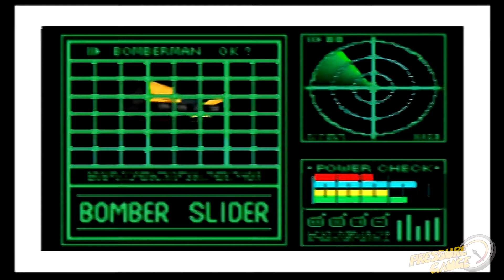Bomberman Hero- Episode 15: Oil Slick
Be wary, even a bathtub can become a prison with the right amount of oil.